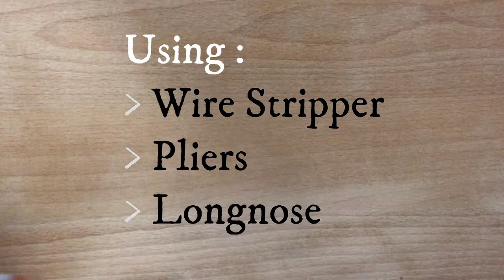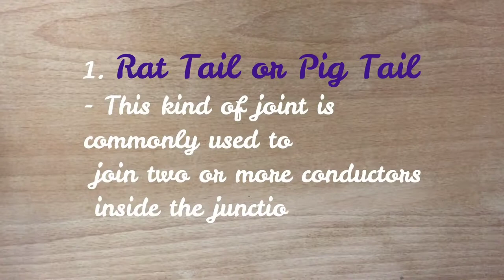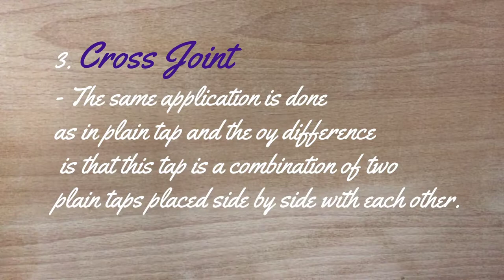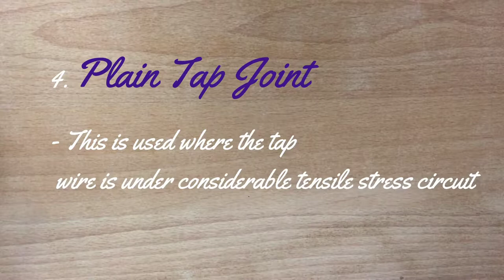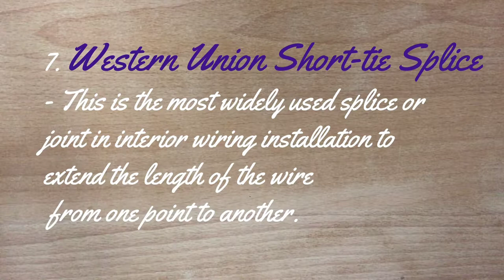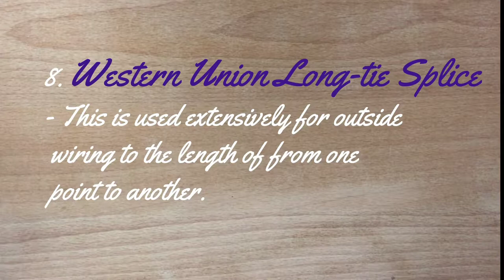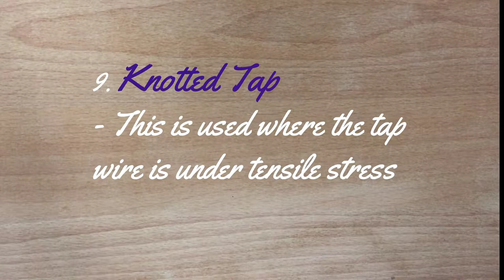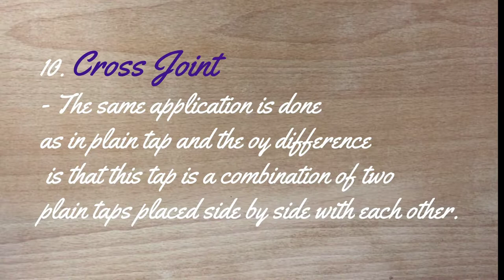Common Electrical Wire Splices and Joints